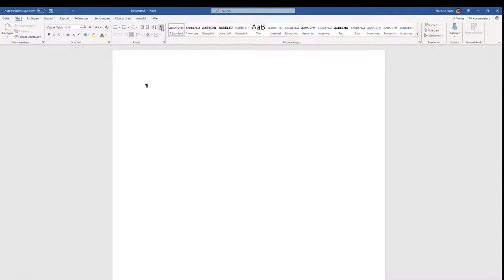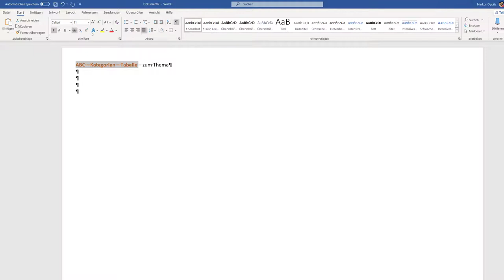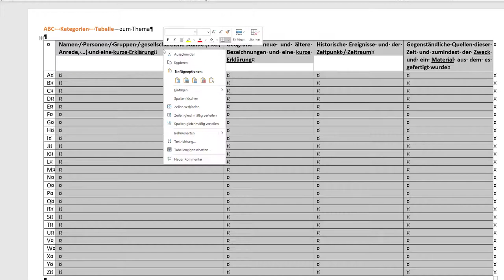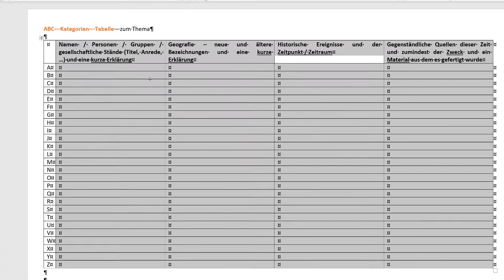Alphabet - Kategorien - Tabellen mit MS Word erstellen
Ich zeige dir wie du Alphabet / ABC - Listen mit Microsoft Word erstellen kannst.
Ein Video was Alphabet / ABC - Listen überhaupt sind findest du unter dem folgden Link: